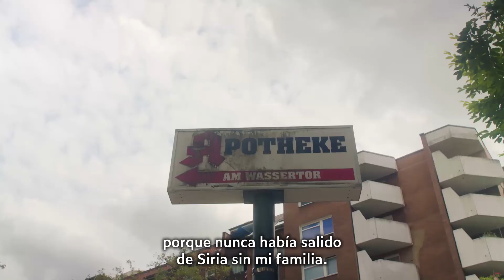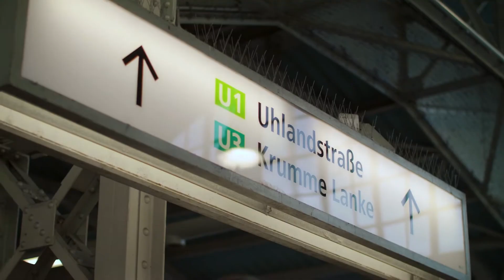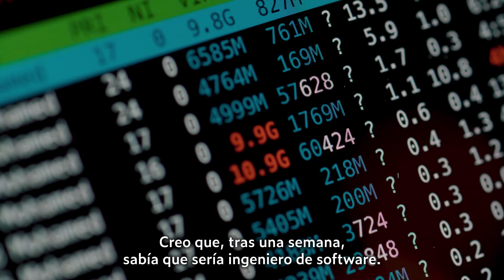Mejora la vida de otros a través de la enseñanza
Descubre cómo el instructor de Udemy Tim Buchalka ayudó al refugiado sirio Mohamed Alaloush a propulsar su carrera en ingeniería de software en solo dos meses.